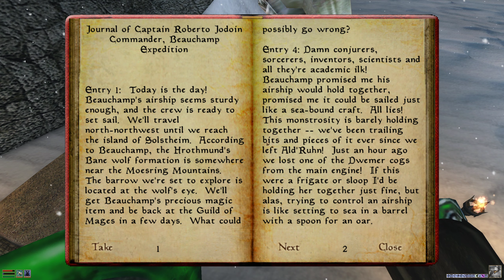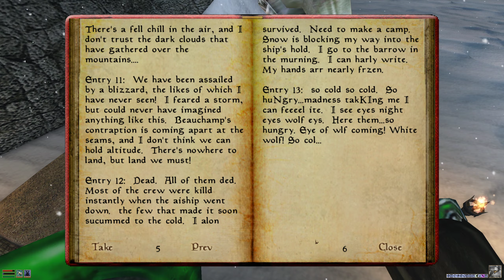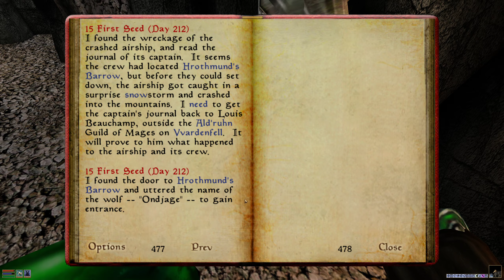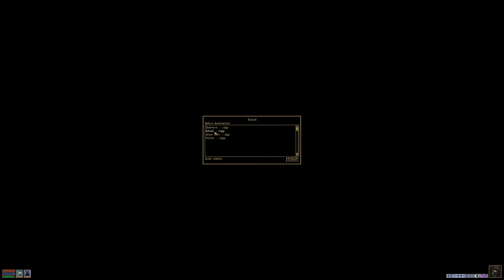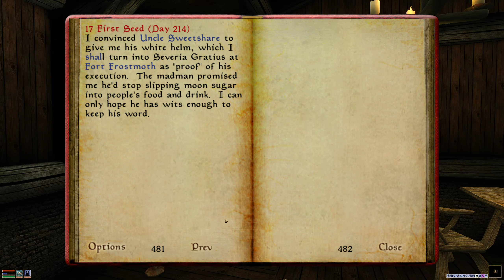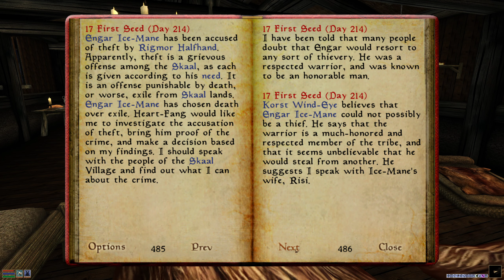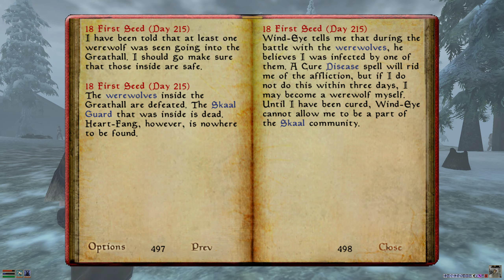The Elder Scrolls III: Morrowind - Ch. 61 - Blodskaal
Cias learns that the stones are only the start of his tasks for the Skaal and finds time to attend to some unfinished business on Vvardenfell.